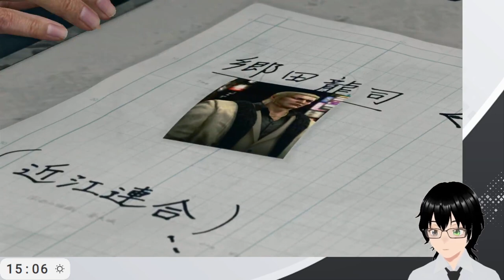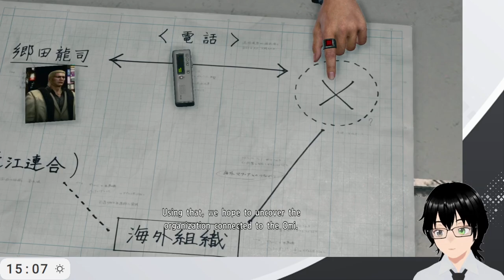[Yakuza Kiwami 2] #2 I forgot where we left off. Let's find out together.